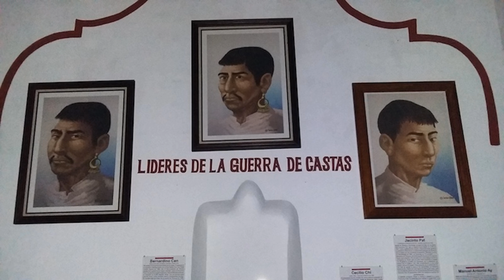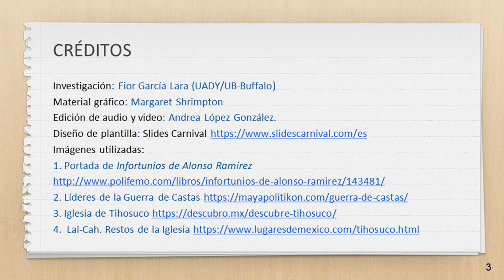Fior García: Antes de la Guerra de Castas: Dinámicas fronterizas en el oriente yucateco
FIOR GARCÍA LARA
 Universidad Autónoma de Yucatán /University of Buffalo, SUNY
25 de agosto 2017

RESUMEN

Antes de la Guerra de Castas: Dinámicas fronterizas en el oriente yucateco durante el siglo XVIII

Tihosuco ubicado en el municipio de Felipe Carrillo Puerto, Quintana Roo, ha llamado la atención por ser uno de los sitios principales donde se desarrolló la Guerra de Castas. A pesar de su relevancia histórica, a cinco kilómetros de distancia existe otro pueblo con poca visibilidad hoy en día: Tilá o Telá, ahora llamado Lalcah. El interés por este pueblo surge a raíz del análisis de un trabajo perteneciente al académico José F. Buscaglia con respecto a la novela de Carlos Sigüenza y Góngora, Infortunios de Alonso Ramírez (1690), y su hipótesis de la existencia real del protagonista. De acuerdo a las investigaciones de Buscaglia, Alonso Ramírez, en efecto, existió; no obstante, la ubicación de Tilá es errónea: no se encuentra en Chiapas, sino en la península de Yucatán, de allá la cercanía que relata el mismo protagonista entre este pueblo y Tihosuco.
Ambos lugares comparten una característica similar: no hay estudios ni registros históricos confiables que sirvan como guías para reconstruir su memoria local. A pesar de la escasez de información, en Tihosuco hubo diversos movimientos migratorios en el cual el pueblo fue abandonado y repoblado en circunstancias bélicas y ataques piratas. Para el siglo XVIII la zona tuvo importantes flujos comerciales, entre los que destacan las prácticas de contrabando y el rapto de indígenas, llevado a cabo por navegantes extranjeros. En ese entonces, Tihosuco era el último punto de oriente registrado en la cartografía española, por lo que la frontera era vista como un espacio vacío, ocupado por la otredad. En la actualidad, sus últimos repobladores han construido una identidad a partir de la Guerra de Castas y de la exaltación de la figura del guerrero maya que los vincula con otras poblaciones de oriente, inclusive con las que estuvieron antes del conflicto bélico. De Lalcah sólo quedan ruinas.

Ideas centrales de la discusión:

• No queda claro si la construcción identitaria del pueblo a partir de la Guerra de Casta y su identificación con el guerrero maya sea un valor positivo o un estigma para ellos. Ante todo, se debe verificar desde qué punto de vista se mire la situación. Desde la perspectiva local, son los mismos habitantes quienes han asumido por elección propia identificarse con el carácter bélico de los mayas guerreros porque los vincula con sus antepasados y pueblos vecinos. Asimismo, exigen su derecho a ser visibilizados desde el paradigma de la Guerra de Castas por su importancia para el imaginario local.  Desde una perspectiva externa, esto pudiera observarse como un estigma al reforzar esta característica una y otra vez por medio de actividades turísticas, al punto de sobrevaloraras y convertirse en un consumo de identidad.
• Investigar más a fondo la vida económica de Tihosuco permitirá establecer vínculos con la costa y dar sentido a las dinámicas de contrabando que se realizaban allá; además de proporcionar información acerca de cómo funcionaba el pueblo.
• Los frecuentes ataques en Tihosuco en el siglo XVIII no fueron necesariamente ejecutados por piratas, sino por los ingleses que se encontraban en el territorio de al lado, Belice, o individuos que infringían las leyes hispanas y cometían actos de piratería.
• La presencia de trincheras hechas de piedra seca y otras de mampostería en los pueblos de Lalcah y Tihosuco permiten descubrir una fusión de temporalidades en ambos pueblos. Los materiales, que corresponden respectivamente a finales del siglo XVII y la segunda mitad del siglo XVIII, demuestran que aquellas construcciones tuvieron distintas funciones y su misma presencia contribuye a reconstruir la historia de las comunidades.